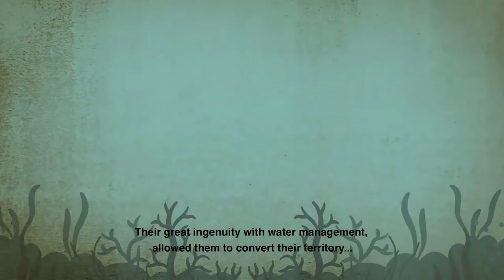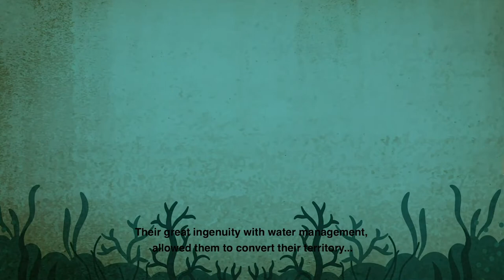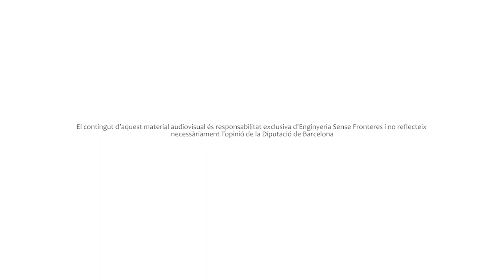Memòria Líquida cap. 13 Càtedra UNESCO de la Universitat Politècnica de Catalunya (UPC) de Terrassa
Dins la campanya Som Aigua, aquesta càpsula què és la Càtedra UNESCO de la Universitat Politècnica de Catalunya (UPC) de Terrassa, la qual treballa entorn al desenvolupament humà sostenible.
Parlem del cas dels departaments de Sucre i Córdoba, a Colòmbia, on conflueixen tres dels principals rius del país i durant sis mesos l’any es produeixen inundacions permanents. Estudiem com anteriorment les comunitats locals s’adaptaven a tenir accés a l’aigua tant en èpoques de sequera i inundació, permetent un equilibri entre l’aigua, l’alimentació, l’energia i l’ecosistema. A més, s’estudia el aquest model d’Amèrica llatina, com un model adaptat a la natura, amb beneficis socials a la zona, i com un model replicable d’adaptació a condicions climàtiques extremes.